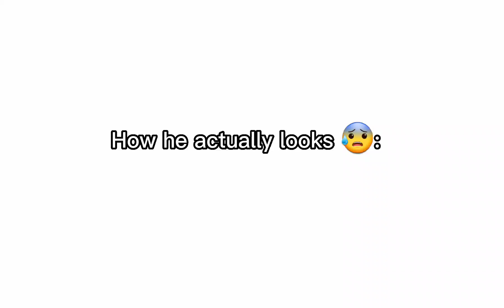cosplays are a wonder man... (clown addition :) )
i lost my sanity for this video. you better thank me.
(i was without my glasses, in the dark with my LED lights on with the door closed, and i thought i saw eyes in my closet that looked similar to his.)

I never thought i would have my reflexes kicked the most fast in my life, but here i am : )

People featured: @anotherenakinnie @unicatiscooler